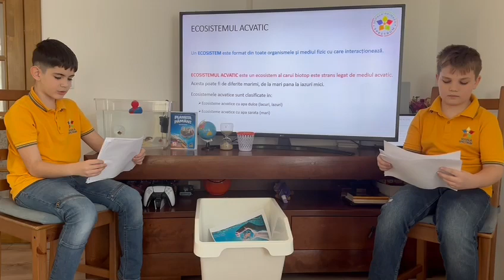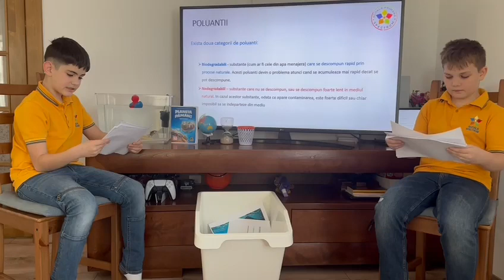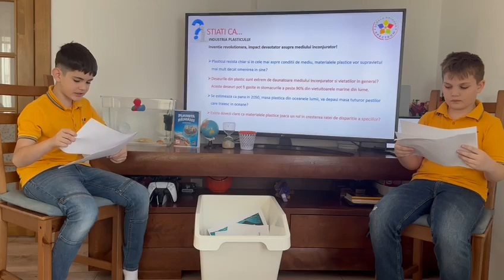Antonescu V. Ioan, Nicolaie D. Stefan - Efectele nocive ale poluarii asupra ecosistemului acvatic